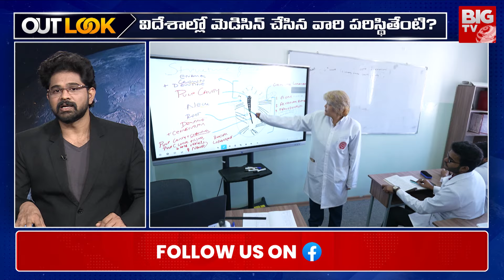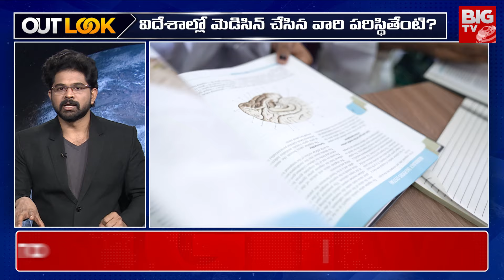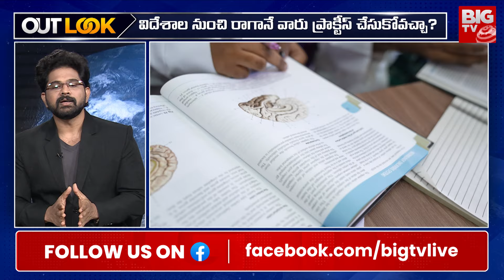Overseas Education Tension : విదేశాల్లో చదువు..గుండెల్లో గుబులు | BIG TV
The distant hills are wet..Although the saying is old.. it has a lot of meaning..Now the proverb is being applied to the students who are studying abroad.This is especially true for medical students.
No seats available in medical colleges here in NEET..The condition of those practicing medicine in countries like Ukraine, Kyrgyzstan,Tajikistan and China.It's getting a bit awkward now..
Why do you have to speak? To know that you need to know these things.Kyrgyzstan.. Many students go to this country to study medicine..But now how has the situation changed..
Riots are going on.. Local students.. Attacked on foreign students..A horrible situation has been created..Videos related to this have become very viral.The Ministry of Foreign Affairs has been alerted by this.
They were advised not to come out of their houses.. They consulted with the representatives of that country..Currently the situation is under control.But this impact will remain for a long time on those who study there.